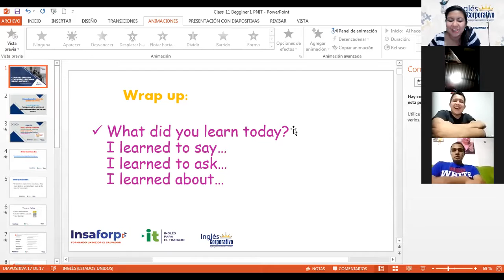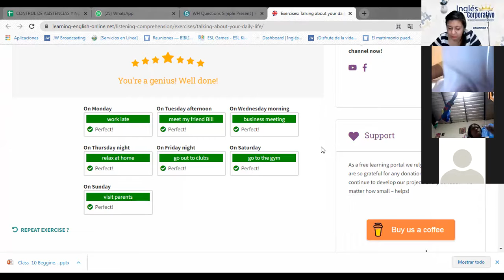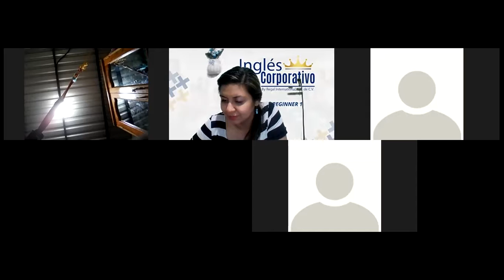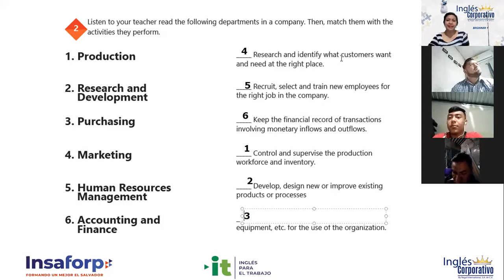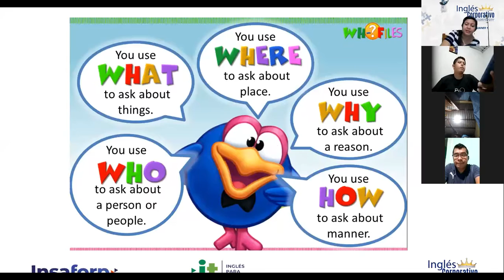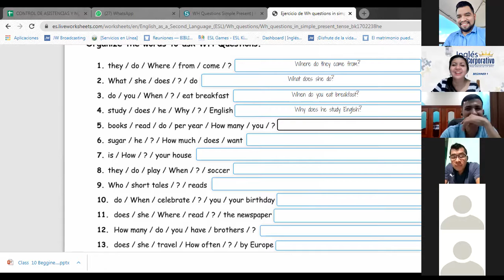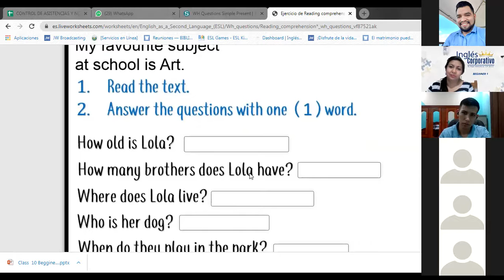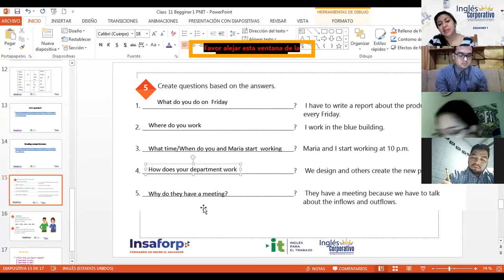Ingles Corporativo-Videoconference #11 Information questions in simple present